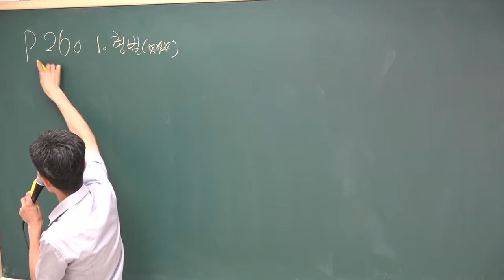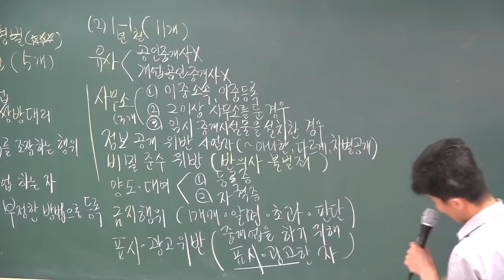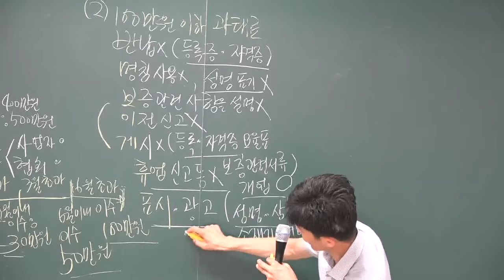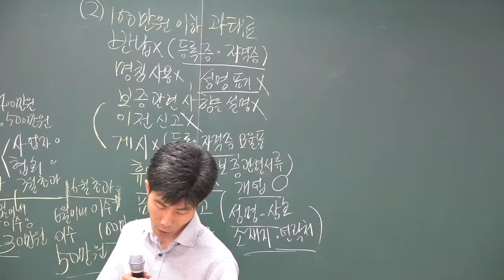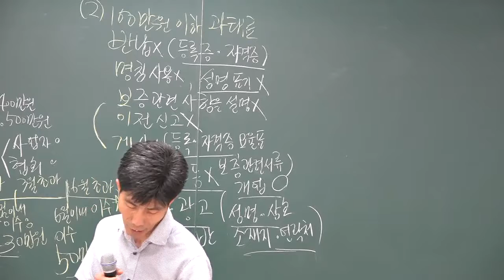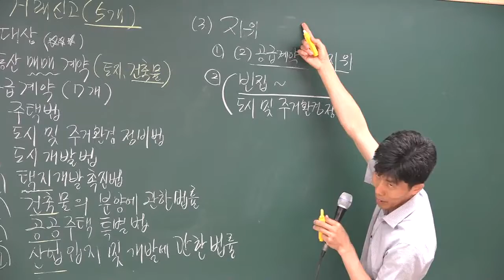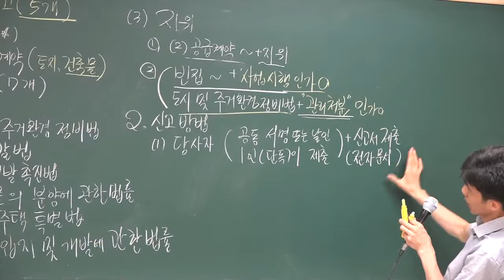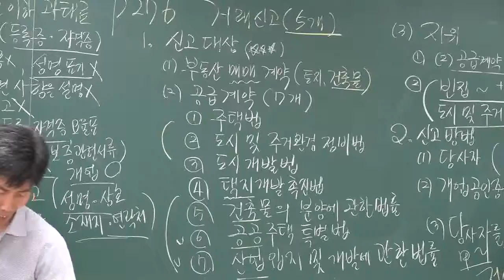2018][올프리] 공인중개사 중개사법 중개실무 문제풀이 20강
[올프리] 2018년  공인중개사 공인중개사법령 및 중개실무 문제풀이